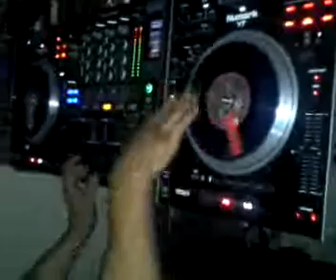DJ FM scratch practice dec 2012